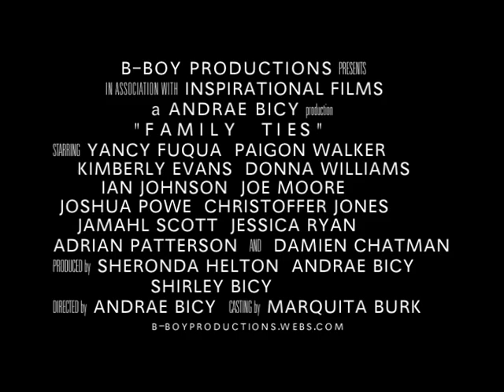Trailer-Family Ties.mov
Abandoned by his father and mother, Darnel struggles to find happiness through the evil pleasures of the world. In the midst of Darnel's pursuit he takes his protective, good doing cousin (Darius) and caring aunt (Sherry) along for the ride. After uncovering the root to his failures there's light under the tunnel.

Family Ties is about the struggles of breaking free from family and the obstacles/challenges that can be brought on from those that you care about the most. This is echoed in the story lines of Darius and Sherry.

As the play progresses you come to understand that just as much if not more is imposed upon Darnel from the past. You will be able to grasp his frustration/anger and know why he is mad at the world.

This play is a journey of hardships, forgiveness, redemption, and of course family. Come out and see what unfolds when trouble hits not only close to home but inside it as well.

Starring: Yancy Fuqua, Kimberly Evans, Andrae Bicy and Paigion of HOT 107.5